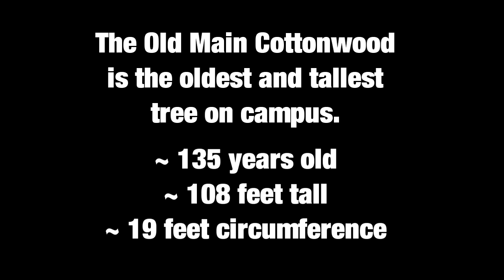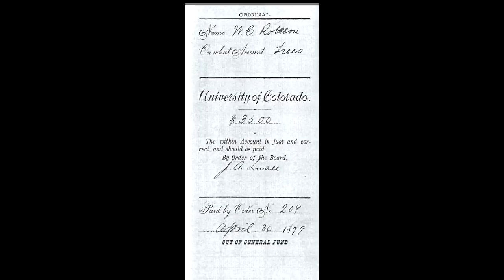VIDEO: Old Main Cottonwood Gets Cloned - University of Colorado Boulder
The oldest and tallest tree on the CU-Boulder campus, the Old Main Cottonwood, gets cloned to preserve its unique and historic genetic material. The tree is 135 to 140 years old, 108 feet tall, and 19 feet in circumference. You can find it on the south side of Old Main, on the Norlin Quadrangle, at the University of Colorado Boulder.